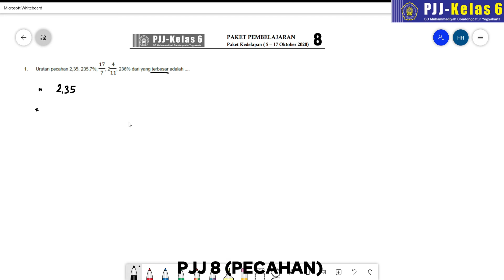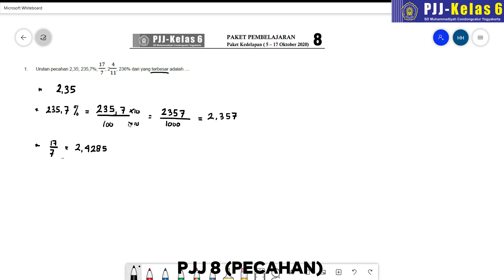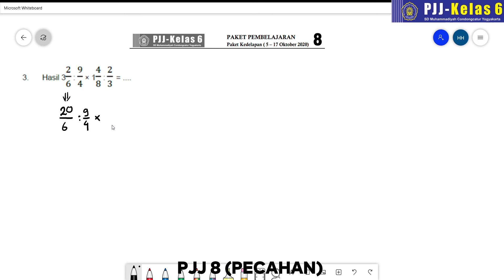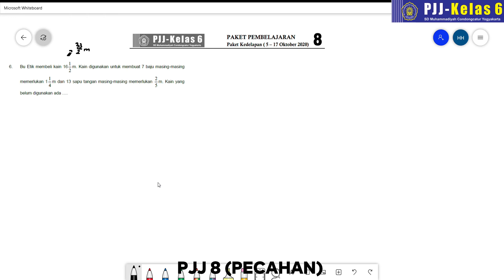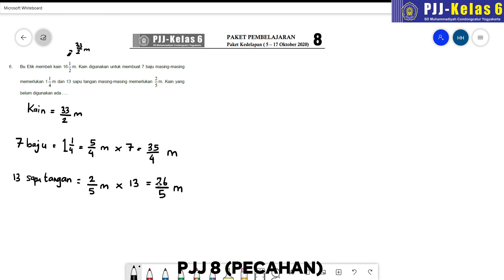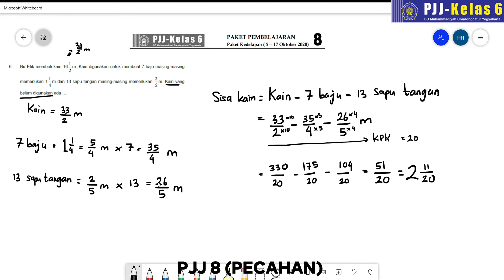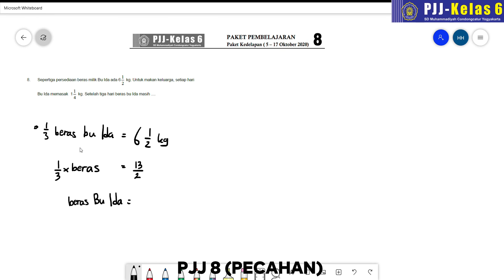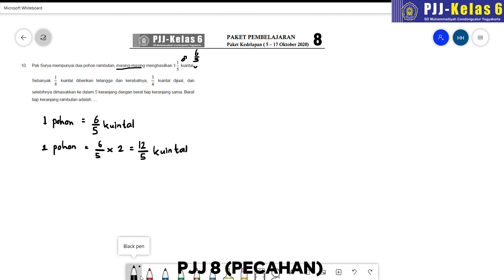MATEMATIKA PJJ 8 PECAHAN